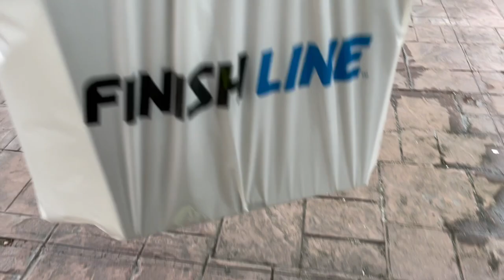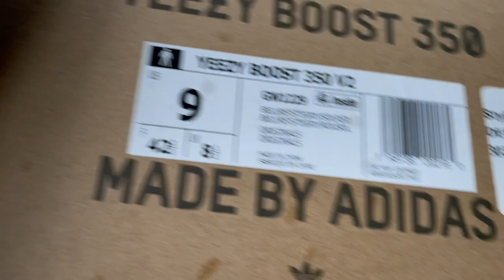YEEZY 350 V2 "BELUGA" REFLECTIVE PICK UP VLOG | MALL VLOG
Today we pick up the Adidas Yeezy 350 V2 Beluga Reflective. How did you do on Yeezy Supply, Foot sites, Confirmed app??
All Music by Bossman Beats